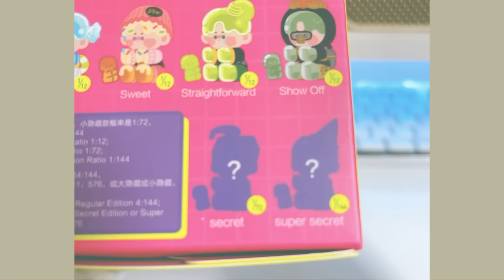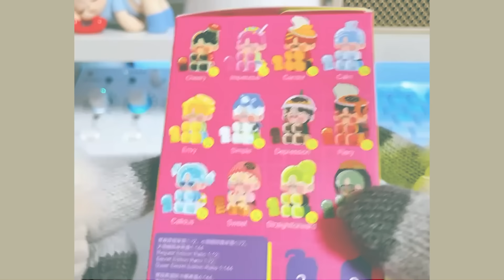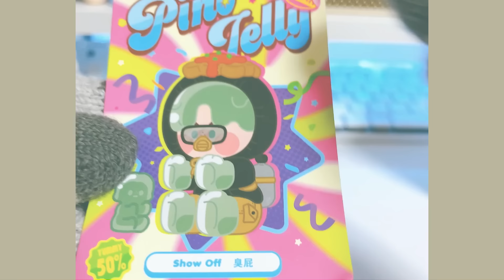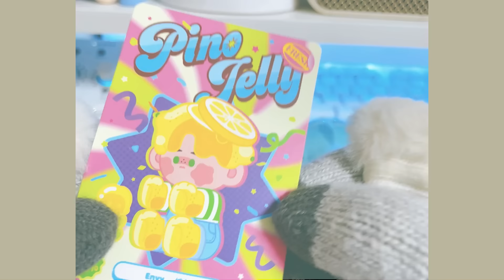vlog｜徹夜の朝マックと最近の好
かわいいものに目がないよ
ポップもクラシックもシンプルもユニークも愛だよ

⚠ ファンアートタグに投稿されたイラストについて ⚠
┊ サムネなどで使用させていただく場合がございます！
┊ いつもステキなイラストをありがとう！

┊ オリジナルの絵文字が使えたり、限定アーカイブが見れるよ

🧸やんみのお店屋さん
┊ オリジナルグッズやTRPGのシナリオをおいてるよ！

┊ ぼくが描いたオリジナルスタンプ！